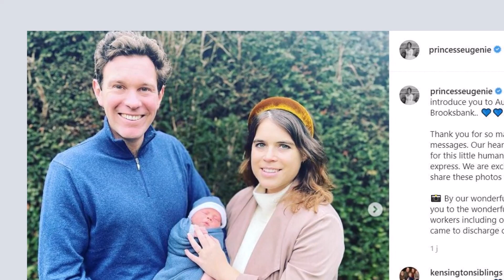Eugenie d'York annonce sa grossesse : la princesse agrandit sa famille avec un deuxième enfant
Il a été annoncé par The Sun que la fille de Sarah Ferguson et du prince Andrew, Eugenie d'York, est enceinte de son deuxième enfant. Cela agrandit la famille après la naissance de leur premier enfant, August, en février 2021.